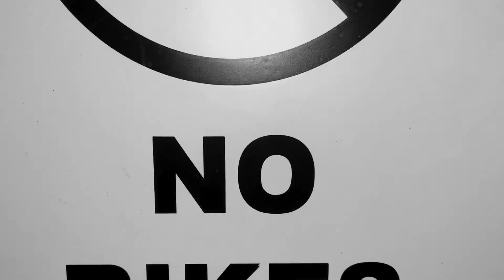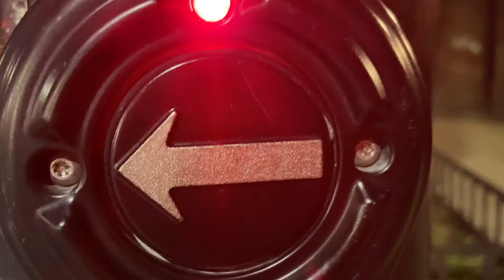Project 4: The Perfect Teen by Parmis & Nicole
The Perfect Teen. by Parmis & Nicole

For project 4, filmmakers created short documentary films on a social justice issue that they were most passionate about.